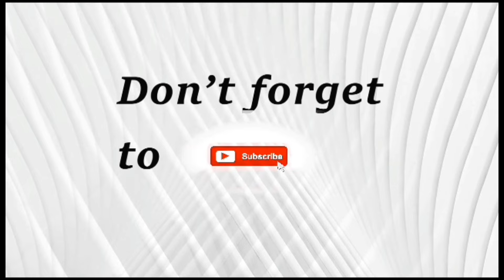SEE THE DARK AND AMAZING SIDE OF STONE QUAY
COME AND I SHOW YOU MUYENGA STONE QUAY AREA AND SEE HOW PEOPLE WORKS IN A DANGEROUS SISTUATION AND ALL THE ACTIVITIES THAT ARE TAKING PLACE.